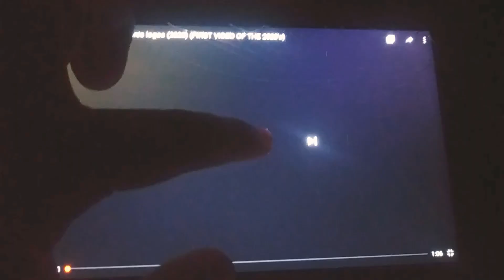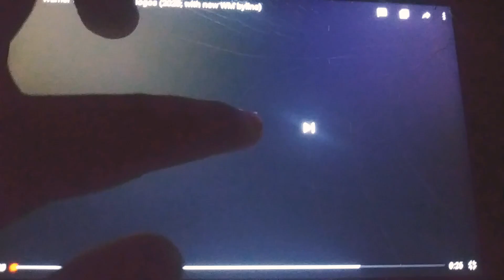DLV: WBP, NWP, BBC, SC & HF For Paddington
Dream Logo Variations: Warner Bros Pictures, New World Pictures, BBC Films, Studio Canal & Heyday Films For Paddington.

Here another Dream Logo Variations from upcoming movies.

The opening logos lists are:

#1: Warner Bros Pictures (2020 with Own Musical Theme & WarnerMedia byline),
#2: New World Pictures (2020 50th Anniversary Variants with Own 1985 Musical Theme & beIN Media Group/ABC-Magnetic Communications byline),
#3: BBC Films (2007 with Own Musical Theme),
#4: Studio Canal (2011 with Own Musical Theme)
& #5: Heyday Films.

And the closings logo is:

#1: New World Pictures (2020 50th Anniversary abridged variants with Own 1995 New World Entertainment Musical Theme & beIN Media Group/ABC-Magnetic Communications byline)
& #2: Warner Bros Pictures Distribution (2020 closings with Own Musical Theme & WarnerMedia byline).

PS Taking from upcoming movie: Paddington Origin.

Special Thanks/Credits & Inspired by: Ginger Manley, The Professor Timothy Connor, LogoForTheWin, Logo Archive Premiere, Bloo J, Kevin Stanford Studios Media, ThisIsLotso, Demetrius Scott, Zach Is Everything 2019 VGCP, Nathan TheYouTuber & James TheLogoMan.

©2020 Warner Bros Pictures, Warner Bros Entertainment, WarnerMedia, New World Pictures, beIN Media Group, ABC-Magnetic Communications, ABC Studios, Magnetic Entertainment Group, The Walt Disney Company, 21st Century Fox, BBC Films, British Broadcasting Corporation, Studio Canal & Heyday Films.